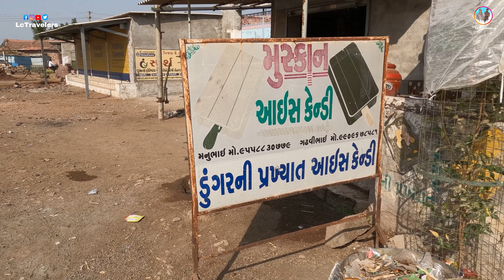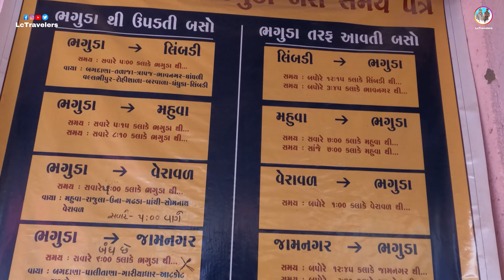Mogaldham Bhaguda_Bapa Sitaram Mandir Bagdana By Lctravelers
Mogaldham bhaguda મોગલધામ, ભગુડા
ધાર્મિક માહાત્મ્યઃ મા મોગલ ભગુડામાં શા માટે બિરાજે છે તેની પાછળ પણ એક કથા જોડાયેલી છે. અહીં આહીરો અને ચારણો અન્ય માલધારી જ્ઞાતિ સાથે રહેતી હતી. આ લોકો એકબીજાનાં સુખ-દુઃખમાં ભાગીદાર થતા હતાં. ભગુડાના નેસમાં રહેતા કામળિયા આહીરના એક માજીને તેની બહેન જેવા ચારણ બાઈએ કાપડામાં આઈ મોગલ ભેટમાં આપ્યા.

કાપડામાં મા મોગલ દેતાં કહ્યું કે ગીરમાં તમામ માલધારીઓનાં દુઃખ આ માતાએ હર્યાં છે. આથી તું પણ તારા નેસમાં જઈ આઈનું સ્થાપન કરજે પછી જોજો તારા નેસમાં કોઈથી દુઃખ ડોકાશે પણ નહીં. આ પછી આહીરના એ માજીએ ભગુડામાં આઈ મોગલનું સ્થાપન કર્યું. કાપડે આવેલી મા મોગલે સમગ્ર આહીર સમાજનાં દુઃખ દૂર કર્યાં. આ સમયથી જ ચારણો પછી આહીરો પણ મોગલને કુળદેવી તરીકે પૂજવા લાગ્યા.

Bapa Sitaram Bagdana
Foundation of Bapa's family starts from Adhevada, in Rajasthan. Actually, they were Ramanandi Sadhu. Shiwar kuwarbai was Bapa's mom and Hiradas was his dad. In 1906, he was brought into the world at the Janjariaya Hanuman Mandir.
It is arranged in a little town that is known as Adhe Wada, which situated in Bhavnagar. While he was conceived, his folks named him Bhaktiram. Various individuals may say that Bapa was an encapsulation Shesh Narayan. He concentrated up to the higher optional school.

In 1915 Bapa initially went to the renowned Nashik kumb mela along with his otherworldly chief Shri Mahant. Bapa finished his boss sadhana close the eminent Mandakini Waterway, which was situated at the Chitrakut Mountain.

Perhaps the main realities is that he accomplished the yog sidh while he was just 28 year old. His Master or otherworldly pioneer proposed him to carry on his own fanciful journey and named him as Bajarangdasji.

Salangpur Hanumanji Temple
This Hanumanji temple is considered most holy and sacred. It is among the more prominent ones in the Swaminarayan Sampraday. The image of Hanuman was installed by Sadguru Gopalanand Swami. This temple is so powerful and centre of religious faith.. Sarangpur is easily reached by bus or car, as it is only 82 km from Bhavnagar. There can be a long wait at the temple gate sometimes, mainly on Saturdays. The temple is really big and spacious, and the statue of Lord Hanuman is really impressive.